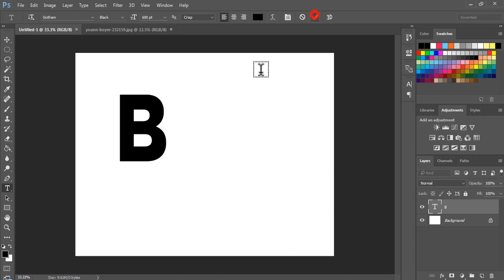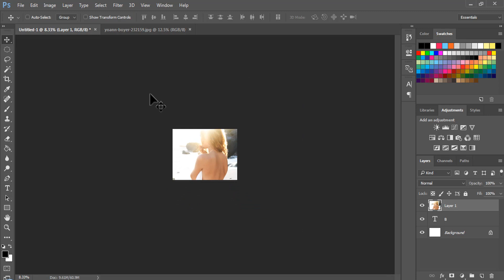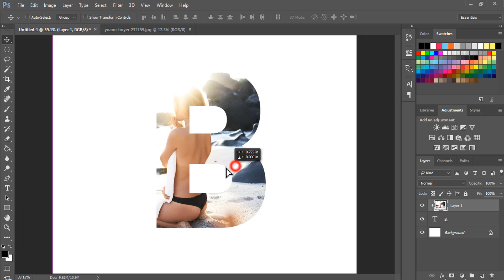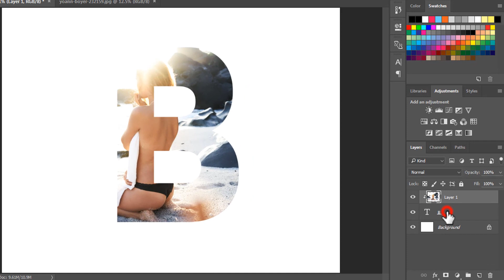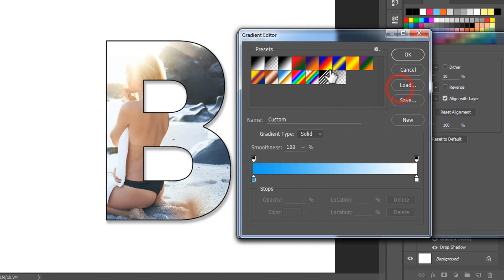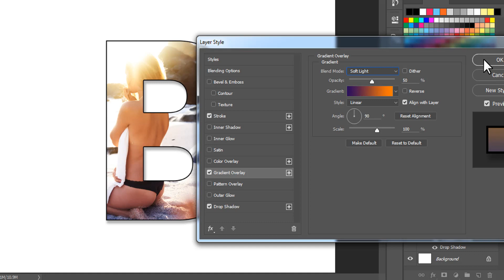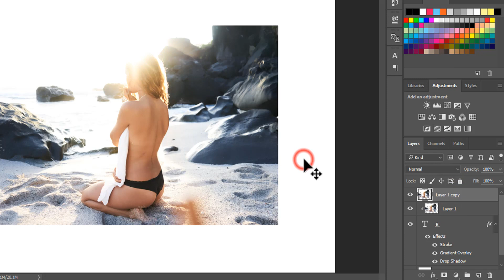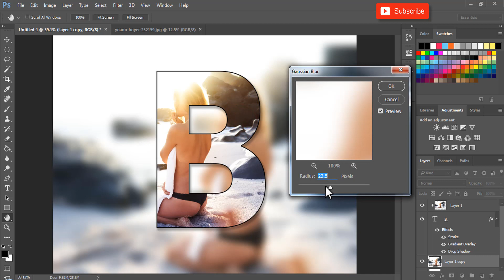How to Place an Image inside text in Photoshop CC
image inside text photoshop,
image inside text photoshop cs6,
image inside text in photoshop,
photoshop tutorial image inside text,
text with image inside photoshop,